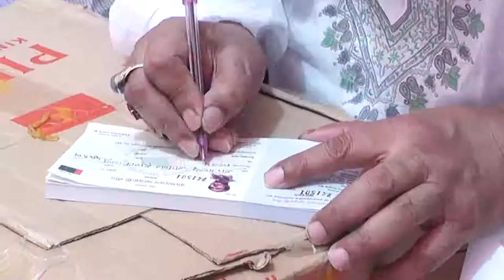ঝালকাঠিতে আওয়ামী লীগের সদস্য সংগ্রহ ও নবায়ন কার্যক্রমের উদ্বোধন-sheersha.tv (শীর্ষ টিভি )HD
ঝালকাঠিতে আওয়ামী লীগের সদস্য সংগ্রহ ও নবায়ন কার্যক্রমের  আনুষ্ঠানিক উদ্বোধন করা হয়েছে। রোববার দুপুরে শহরের রোনালসে সড়কে শিল্পমন্ত্রীর ঝালকাঠির বাসভবনের সামনে জেলা আওয়ামী লীগ এ অনুষ্ঠান আয়োজন  করা হয় । - sheersha.tv (ঝালকাঠিত )